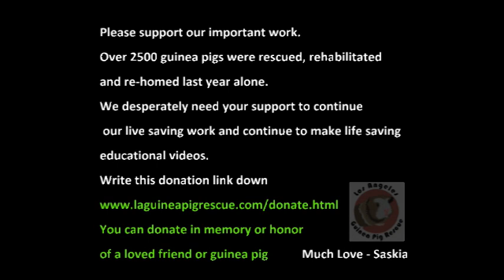Memorial Weekend Guinea Pig Babies at the Rescue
What a lovely quiet afternoon at the ranch playing with the new babies. I thought I'd share it with everyone.
Guinea Pig Space House;
+ Tees, Hoodies, Bags , with our logo and featuring some of the other animal characters